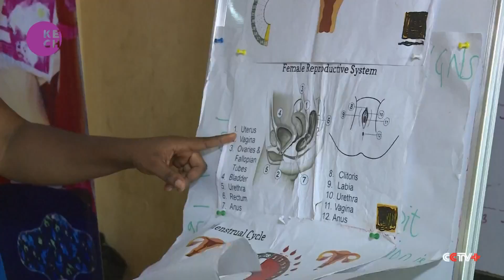Eco-friendly sanitary pads help Nigerian girls stay in school